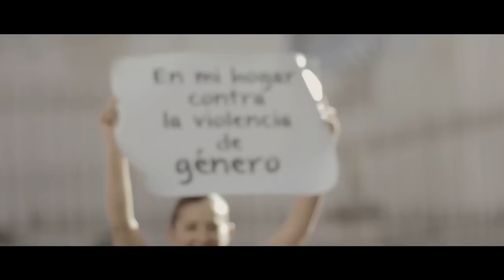CAMPAÑA CONTRA LA VIOLENCIA DE GENERO